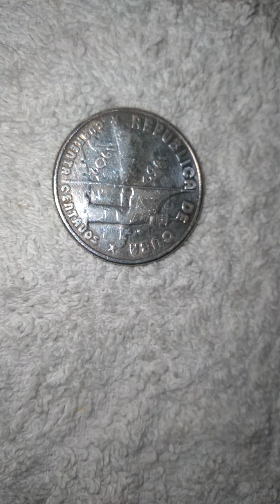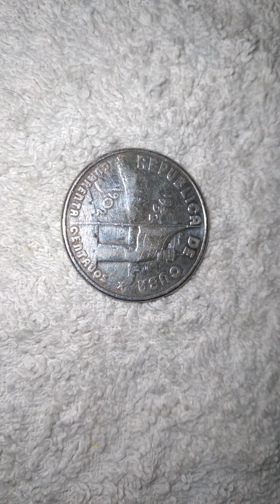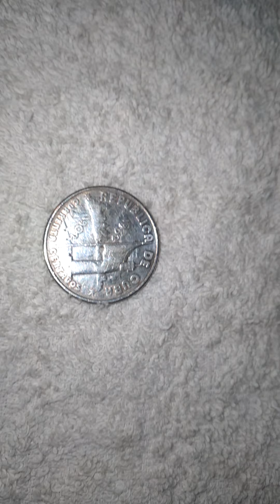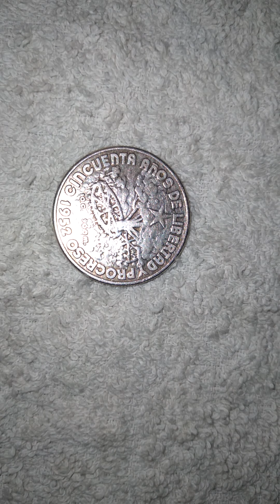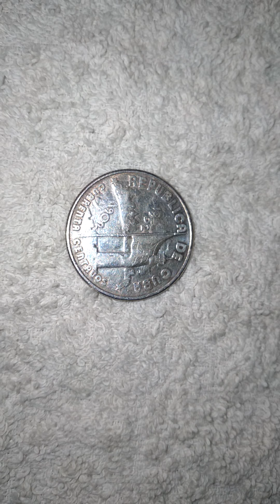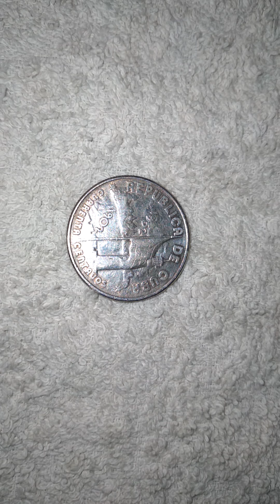CUBA 40 CENTAVOS 1902-1952 MONEDA DE PLATA CONMEMORATIVA POR 50 AÑOS INDEPENDENCIA DE CUBA